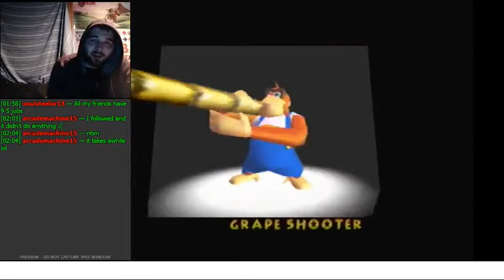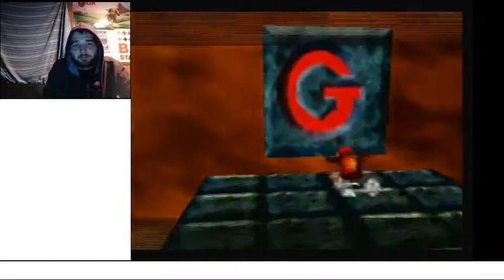Freeing The Family | Let's Play Donkey Kong 64 101% Part 4 (24KTV Day 279)